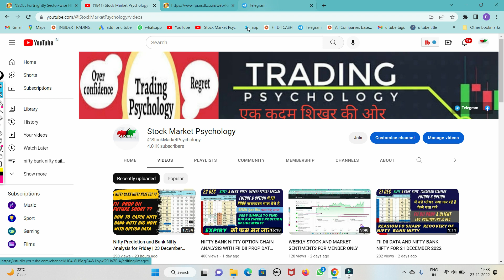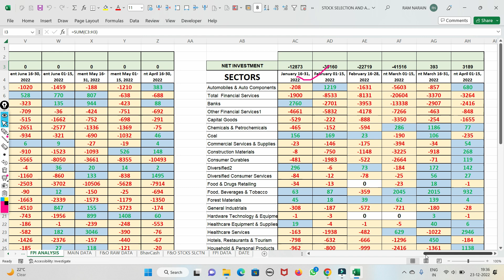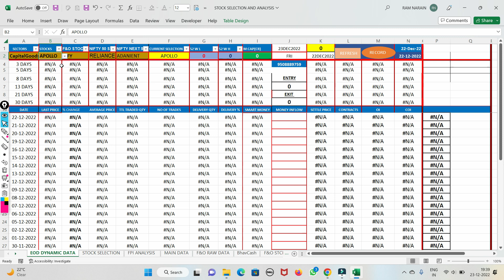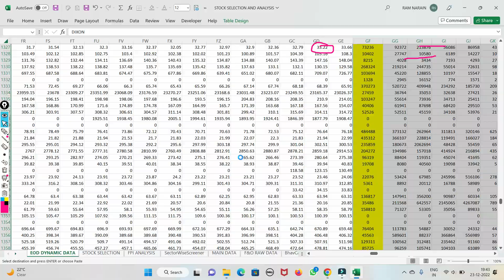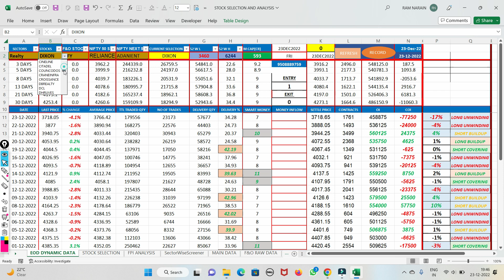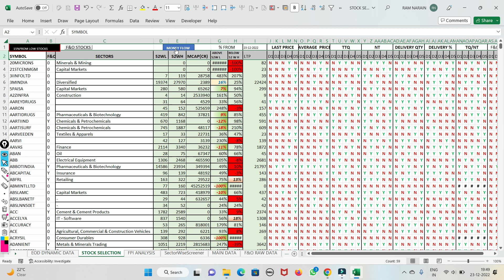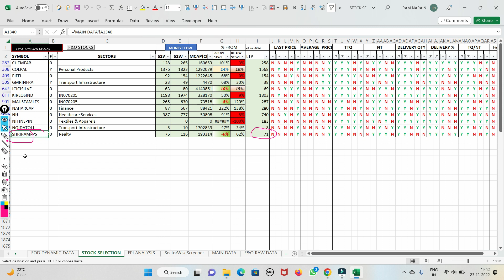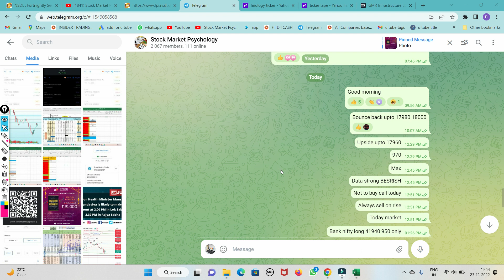Best Stocks buying in market crash 👍 Multibagger long term Top Stocks 2023 💥fpi Sector investment